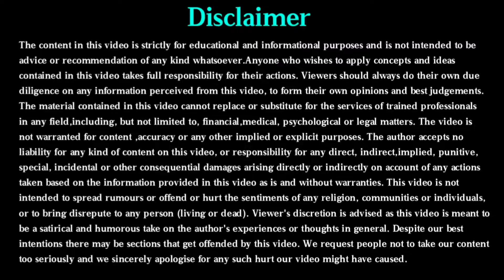FMD Foot and Mouth disease fmd footandmouthdisease khurpaka muhpaka ll Full HD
Hey there, This Video is Full HD
My Gears , Books & Encyclopedia :
1). Space & Universe Encyclopedia
2).Animal's Encyclopedia
3).Rich dad poor dad
4).How to win friends & Influence people

MY GEARS :-
1)Power Bank
2)Camera Tripod
3)Adaptor for Tripod
5)Tripod for mobile phone
6) Sound (Acoustic foam):-
(Set of 32)
(Set of 72)
7) Glue for Acoustic foam:-
(2 litres)
8)Nova Trimmer
9)Boya By M1 Dual Mic
10)Ring Light

Copyright disclaimer under section 107 of copyright act 1976, allowance is made for "fair use" for purpose such as criticism, comment, news reporting, teaching,scholarship and research fair use is a used permitted by copyright statute that might otherwise be infringing.

About Manish Manhar.
Hey there, I am a Financial Advisor , Investor & a YouTuber.

This is Manish Manhar from Bilaspur, Chhattisgarh, India I give people advice related to Finance like Stocks, Mutual fund, Index Fund etc. as per the condition and the goal of the individual.

I am YouTuber by Nature named Manish Manhar. Having Family of 5000+ members.

You Can Approach me for Any Finance related queries. You can start investing/Your Financial journey from a very small amount.

Tq